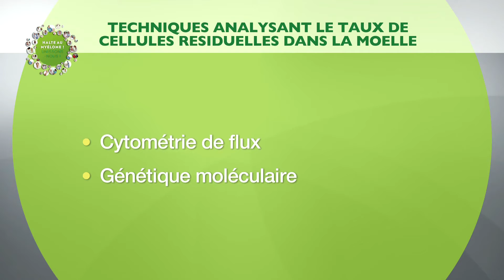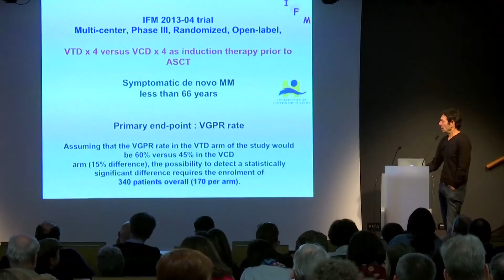Myélome - JNM 2015 - Détection de la maladie résiduelle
L'intensité de la réponse au traitement n'est pas que la réduction du pic monoclonal, on parle de la quantité de cellules de la maladie restante (la Maladie résiduelle).
Les techniques: cytométrie de flux, génétique moléculaire (NGS - Next-Generation Sequencing Method) ... vont permettre d'adapter le traitement à différents temps du traitement, et d'identifier les patients qui peuvent potentiellement être guéris